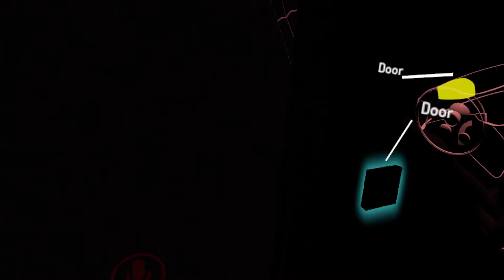Best TKTails VR Moments Of 2022 (Funniest Moments)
Happy New Year Everyone! Thankyou all for an incredible year! I hope 2023 brings you all good fortune and have all of your goals achieved!

The download links for GraceChat are below

Intro By RuvyzvatVR